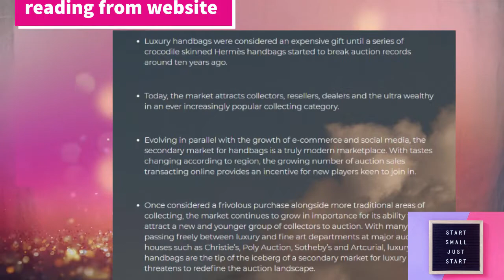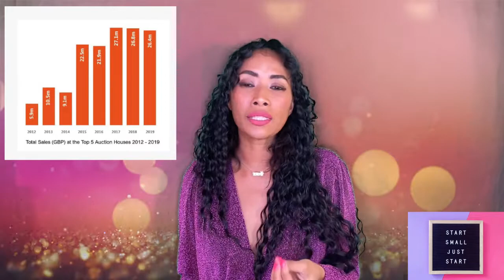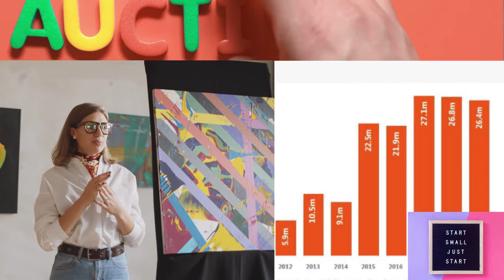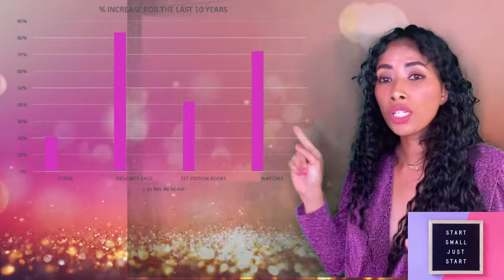INVEST IN LUXURY BAGS VS ART VS STOCK MARKET ? FORBES ARTICLE & ART MARKET RESEARCH REPORT.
In this video we review a three different articles online and a report from artmarketresearch.com on investing in designer handbag brands such as Hermes, Chanel & Louis Vuitton and how it compares against the stock market and art investments.

TIMESTAMP :

00:00 INTRODUCTION
00:47 DESIGNER BAGS GROWTH IN VALUE
00:49 DESIGNER HANDBAG INVESTING VS ART
03:51 BRANDS THAT HOLD VALUE
09:36 DESIGNER HANDBAG INVESTING VS STOCK MARKET
10:27 DESIGNER HANDBAGS & PANDEMIC

According to the Art market research.com it found that  handbag investing is evolving in parallel with the growth of e-commerce and social media, this has created a secondary market for handbags within the concept of a  modern marketplace. Evolution of tastes in handbags have  found to have changed according to region and  the growing number of auction sales transacting online which is now providing an incentive for new players that are keen to join the marketplace.
• The report goes on to state that although it was once considered a frivolous purchase alongside more traditional areas of collecting, the market continues to grow in importance for its ability to attract a new and younger group of collectors to auction. With many passing freely between luxury and fine art departments at major auction houses such as Christie’s, Poly Auction, Sotheby’s and Artcurial, luxury handbags are the tip of the iceberg of a secondary market for luxury which threatens to redefine the auction landscape.
• The report contained ten years’ worth of data including total sales, individual prices and indexes on three key brands as well as information on the online platforms that were used. With Q&As from the leading industry experts and a background on the evolution of the auction market. The website stated that this  report was  ideally made   for auction houses and collectors as well as wealth managers and anyone wanting a comprehensive overview of this new and  exciting marketplace.
Creative commons video : Hermès Munich, Eröffnung, New Store, Maximilianstrasse 8, München, Eröffnung, Opening by Monaco de Luxe by Markus Mensch.

Let's read, compare these different articles and discuss together!!